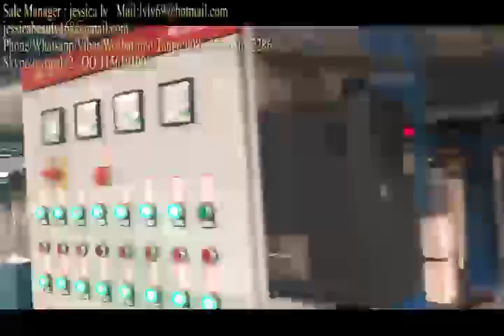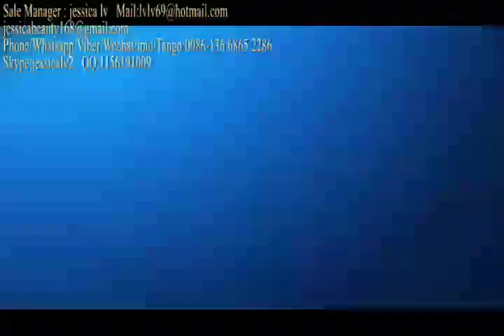Nitrile dipping machine Full automatic production line Latex glove making machine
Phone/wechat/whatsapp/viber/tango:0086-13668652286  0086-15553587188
Skype: jessicalv2
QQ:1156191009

nitrile latex pvc examinate glove making machine
3ply mask machine